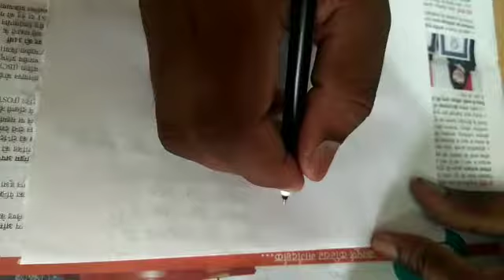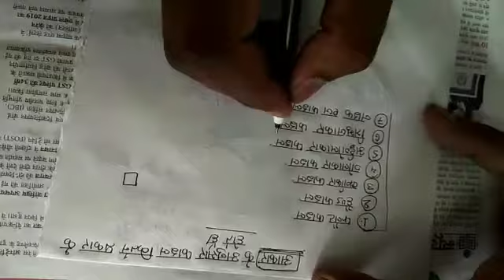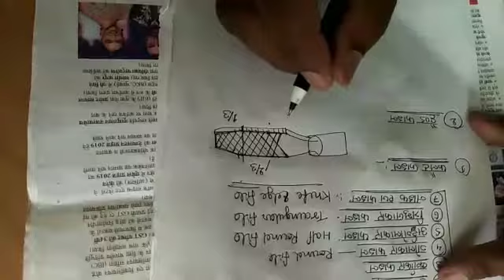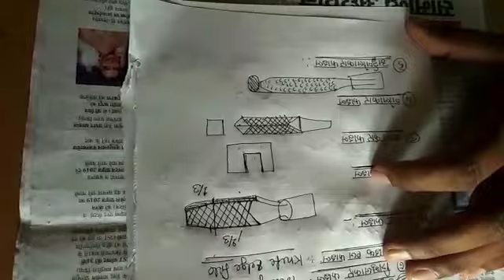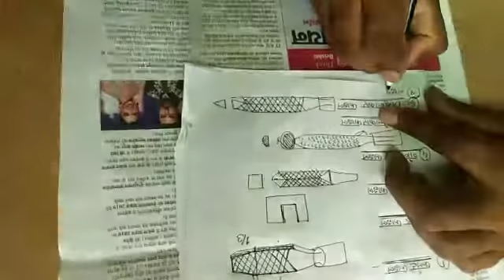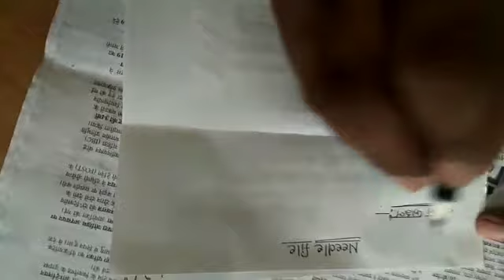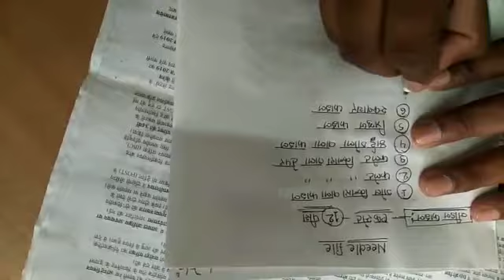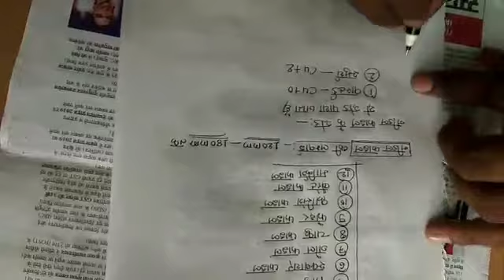Fitter Trade Types of files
By Mr Papu Kumar Diploma in Mechanical engineering